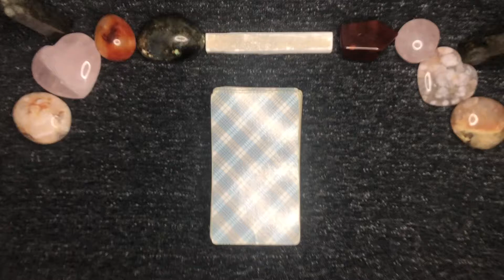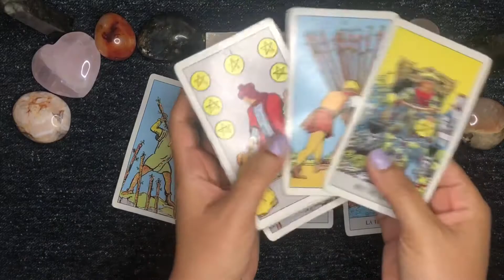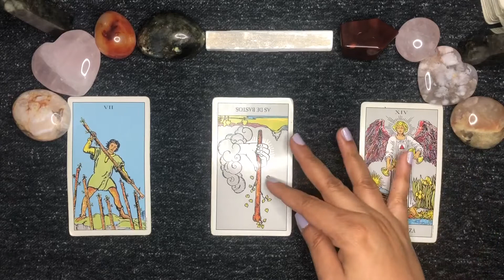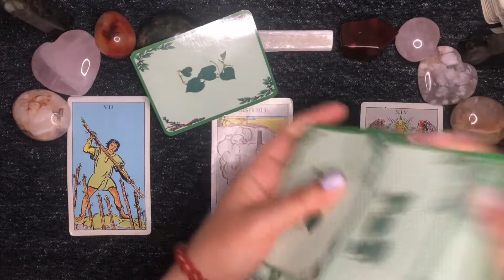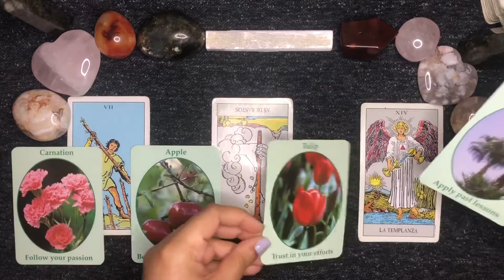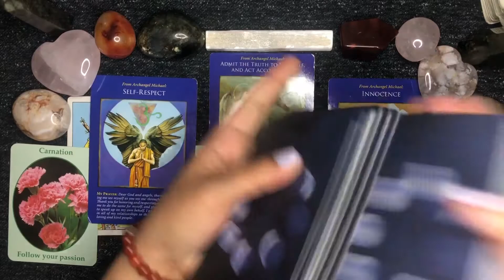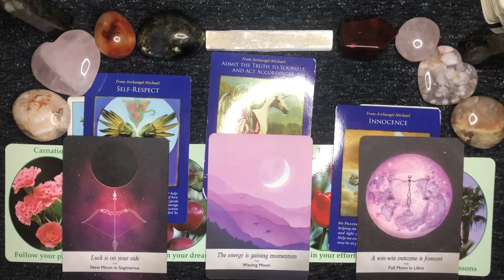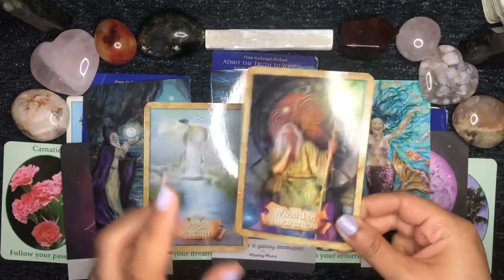PISCES ♓️🔥 MARCH SHADOW WORK - Be Yourself!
🔮💪🏽Building a Strong Spiritual Practice Workshop!

Mentioned -
Pixie’s Astounding Lenormand
Nature Speak Oracle
Rider Waite
Mudra Cards
Moonology Oracle